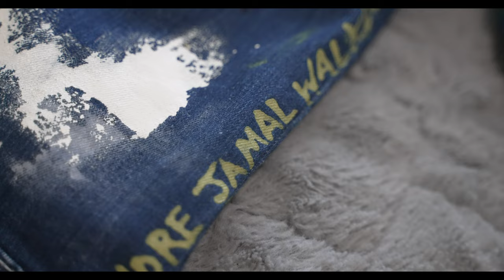EFIL - ANDRE WIT THE FLUTE (OFFICIAL MUSIC VIDEO)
ALBUM: TYPE SHYT Vol 1
PRODUCER: REUEL STOP PLAYING
FILMED BY: Roadrunner Raph; Princess Kymani ; AP Visualz
EDITOR: AP VISUALZ